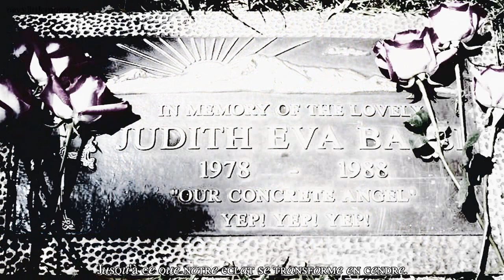We live and We die like Fireworks [Child Abuse Awareness 2016]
[HD] - Marina Sabatier; Riley Ann Sawyers; Peter Connelly; Brianna Mariah Lopez; Nixzmary Brown; Judith Eva Barsi; Tyler et Arianna Payne; Kelsey Shelton Smith-Briggs; Lily Lynette Furneaux; Fiona Chafoulais; Meika Dawn Jordan; Typhaine Taton.